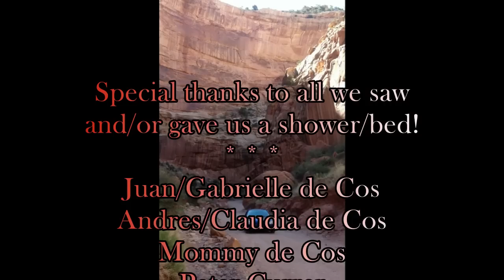spin around the USA cross country trip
4 corners cross country trip!